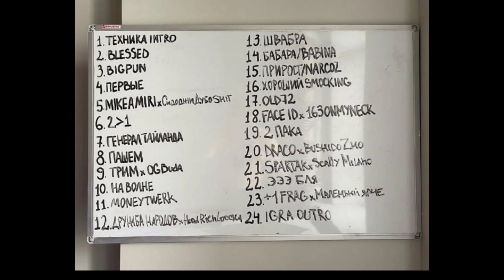MAYOT x SEEMEE спалили треклист SOTP2.Треклист в конце